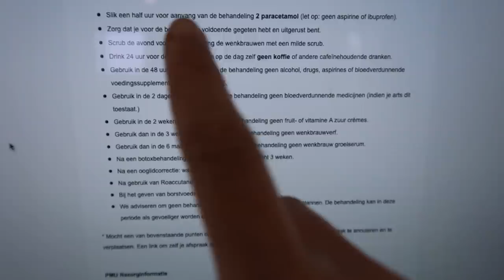MIJN WENKBRAUWEN LATEN TATOEËREN!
Ik had het al een tijdje gepland staan, maar ik vond het toch wel errug spannend: MIJN WENKBRAUWEN LATEN TATOEËREN! In deze vlog neem ik je helemaal mee in de dag vooraf, tijdens de behandeling en ook de dagen na de behandeling zodat je alles te weten komt over een Ombre Powder Brow behandeling!

Mijn wenkbrauwen zijn gezet door Angel van The Brow Lab in Utrecht. Dankjewel Angel, ze zijn nu al prachtig! ❤️ Volg @thebrowlabutrecht op Instagram voor meer foto's, informatie en de resultaten van andere happy customers of ga naar de website voor meer informatie

VEEL GESTELDE VRAGEN:
(Overgenomen van The Brow Lab Utrecht's Instagram account)

INFO BEHANDELING
• Techniek: Ombre Powder Brows
• Geschikt voor: Ieder huidtype
• Duur behandeling: 2,5 - 3 uur.
• Prijs: €350,- incl. nabehandeling
• Wake up & go brows. Word elke ochtend wakker met perfect gevormde, smudge proof brows.

• Bang voor te donker of te groot? No worries. Brows worden 40% zachter en 10% kleiner na heling.
• Pijnlijk? Nee, de behandeling is goed te verdoven en nagenoeg pijnloos.
• Welke vorm? Tailor made brows afgestemd op jouw huidtype, leeftijd, botstructuur en haarkleur
• Hoe lang duurt de genezing? Afhankelijk van conditie huid ongeveer 10 dagen.
• Onderhoud? Afhankelijk van huidtype na gemiddeld 1 - 1,5 jaar een touch-up behandeling om kleur en vorm te behouden.